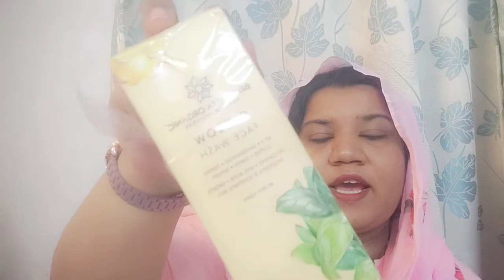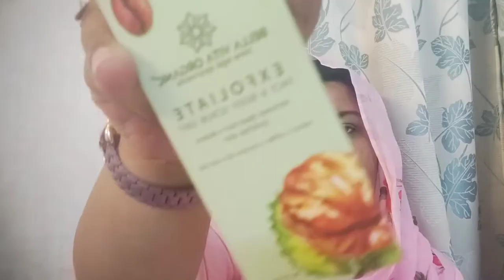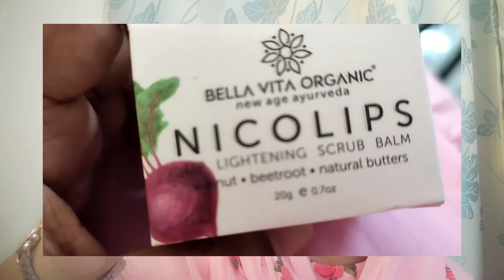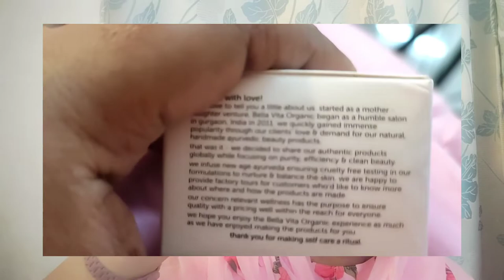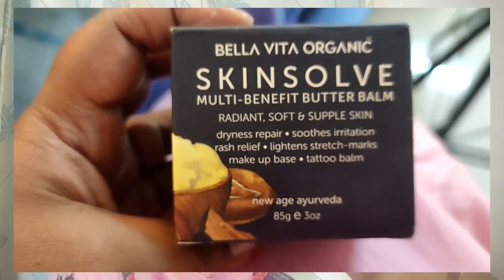Skin care routine for weddings|Bella vita organic products review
Hey guys

love
SIM